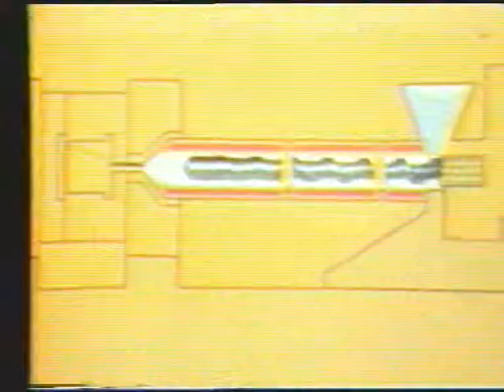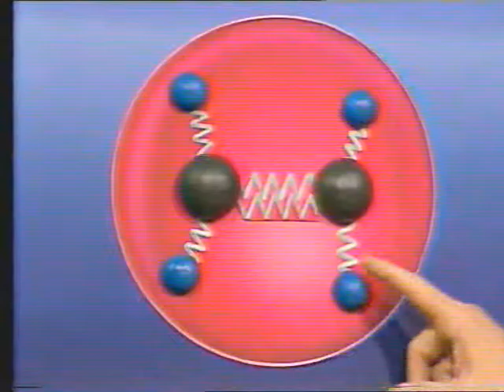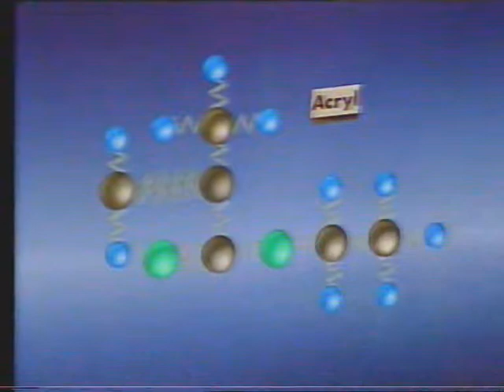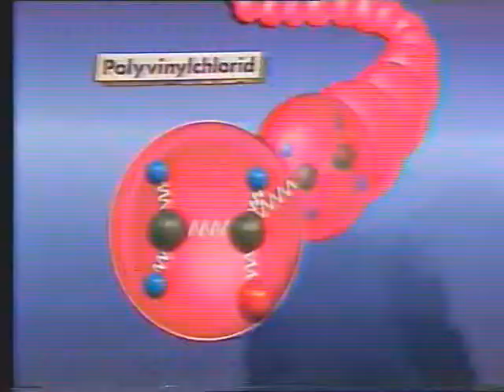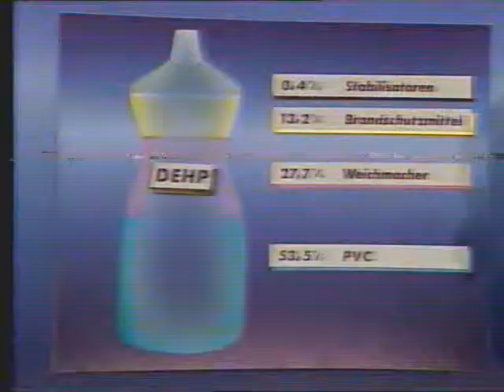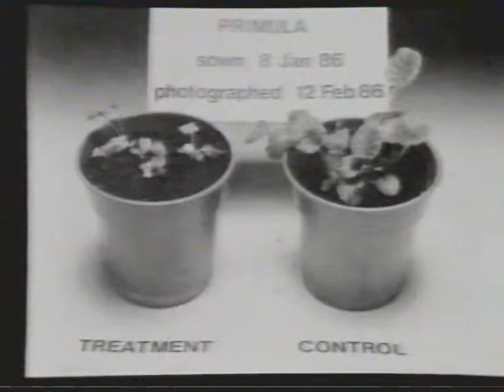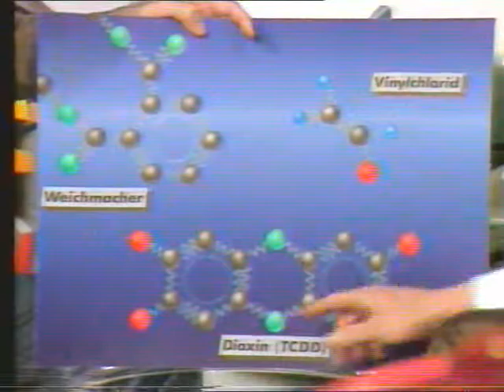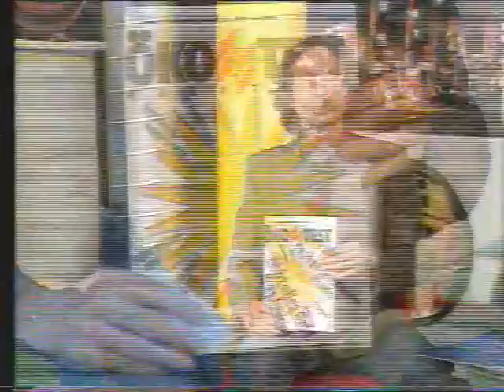Wissenschafts show west3 1988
Wissenschafts show - Schöne neue Kunststoffwelt
Presentatie: Jean Pütz
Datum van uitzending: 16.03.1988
Bron: Pal Betamax